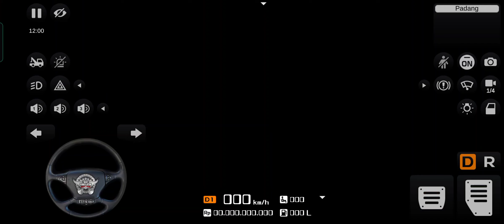Bus Simulator Indonesia || Bus Driving || Mods 98 Games.